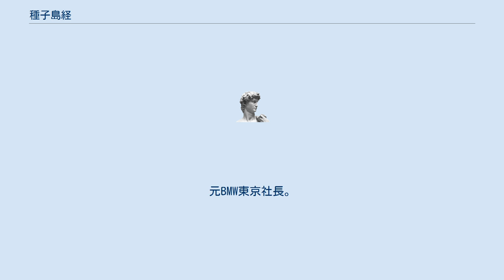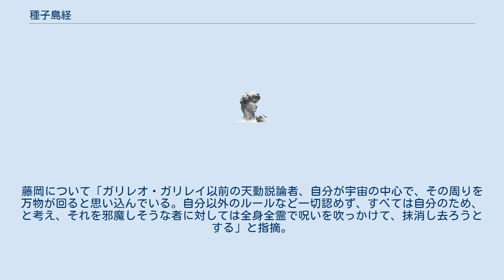種子島経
種子島 経（たねがしま おさむ、1935年〈昭和10年〉10月17日 - ）は、日本の実業家。
元BMW東京社長。
「日本教育再生機構」代表委員。
教科書改善の会賛同者。
元新しい歴史教科書をつくる会会長。
 実業界から退いた後、東大の同級生で当時、新しい歴史教科書をつくる会の会長だった西尾幹二から「財務を見てくれ」と頼まれ、1999年（平成11年）3月に理事に就任、一時は副会長を務めた。
日露戦争について研究し、著書『くたばれ!リストラ―日露戦争に学ぶ経営・人生』を出版したり、学会に呼ばれるなどした。
 明石への隠居を決めていた2006年（平成18年）2月、つくる会の内紛で八木秀次が会長を解任されたあおりで、会長に担ぎ出された。
しかし西尾や藤岡が八木を追及する動きを強めたことから見切りをつけ、2006年（平成18年）4月、八木らとともに辞任した。
辞任のあいさつ文で「私は、日本では日本人、アメリカではアメリカ人、ドイツではドイツ人をマネージして、40年間、ビジネスを展開して参りました。だが、『つくる会』の理事諸侯の一部に関してはマネージ不能であったことを遺憾とします。彼等は、ルールを守る、ボスの方針に従う、などの国際基準を全く無視しますので、マネージできないし、彼等との仕事は、賽の河原で石を積む子供たちのような空しさの繰り返しにしかならないのです」などと藤岡らを批判した。
 内紛の内幕について「狂乱の春―「つくる会」会長職2ヶ月」という文章を発表。
藤岡について「ガリレオ・ガリレイ以前の天動説論者、自分が宇宙の中心で、その周りを万物が回ると思い込んでいる。自分以外のルールなど一切認めず、すべては自分のため、と考え、それを邪魔しそうな者に対しては全身全霊で呪いを吹っかけて、抹消し去ろうとする」と指摘。
 現在、八木らが設立した日本教育再生機構の代表委員を務めている。